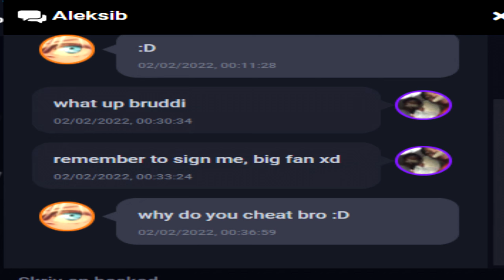ESEA/ESPORTAL: Aleksib from g2 thinks i cheat :D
huuhuuhahahahhaah
Banned for ban evading!